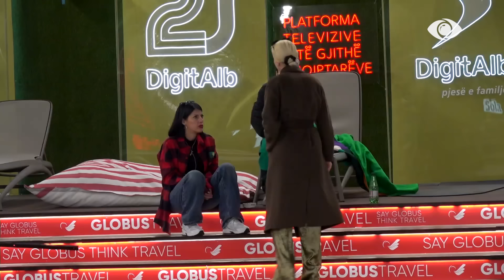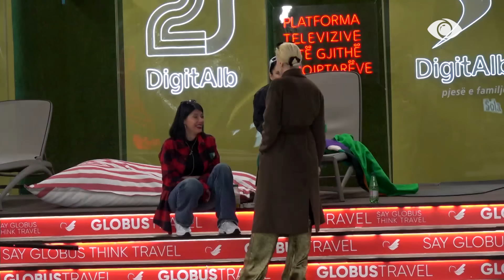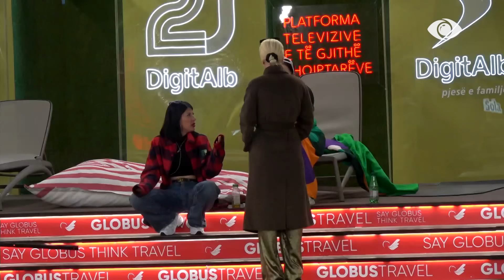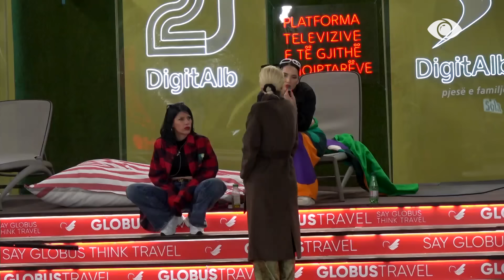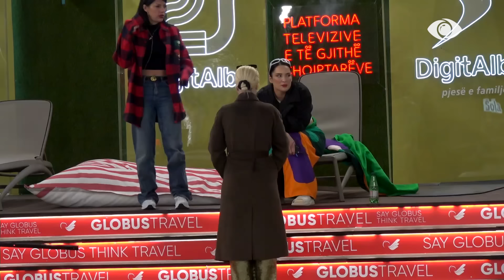“Iku si zonjë e çnderuar”/ Vajzat për Sarën: Të tundi zinxhirin që i ka lënë mamaja - BBV3